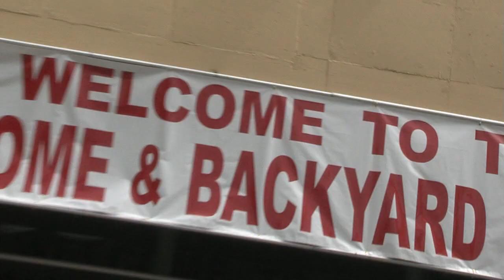The 2014 Summer Home and Backyard Show Pomona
June 20th, 21st, & 22nd, 2014 The Pomona Home & Backyard Show
Pomona Fairplex
1101 W. McKinley Ave.